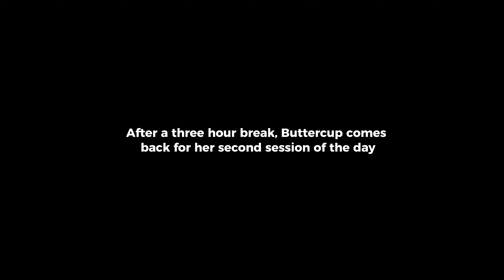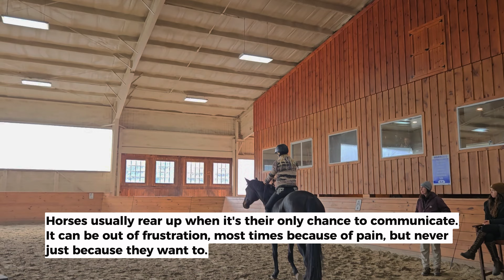Episode 3: Buttercup (USA Tour 2023)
**Please make sure you watched Episodes 1 and 2 before proceeding to this episode.

Mia is invited for one day of private trainings in Bucks County, Pennsylvania.

In only one day, split in two training sessions, as Buttercup spoke loudly about her fears, Mia worked in rebuilding her confidence by giving trust to earn trust.